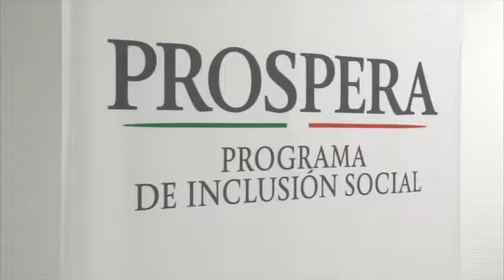Firma de Convenio Amis Prospera Sedesol